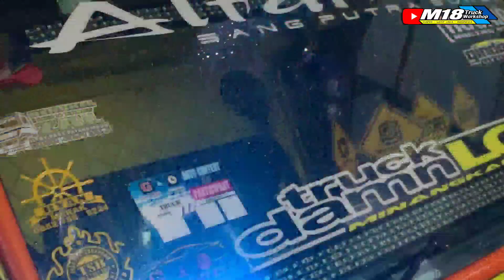ALASAN TRENDING TOPIC DI GARASI TRUS? KONDISI SEKARANG!